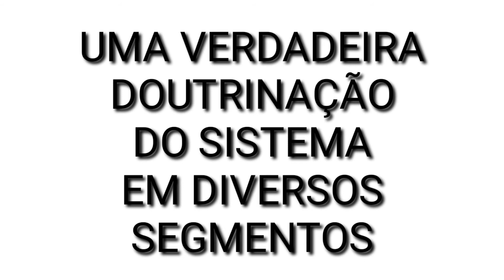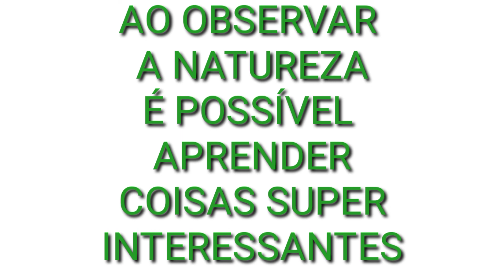A EXPLOSÃO DO INSTINTO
Menos Selva de pedra das grandes cidades urbanas, e mais natureza.